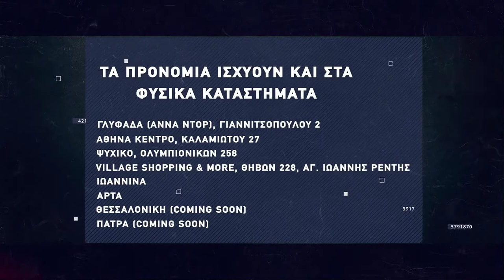Basketaki Patras S.L - Ball Don't Lie Vs Devotion [23/06/2021]